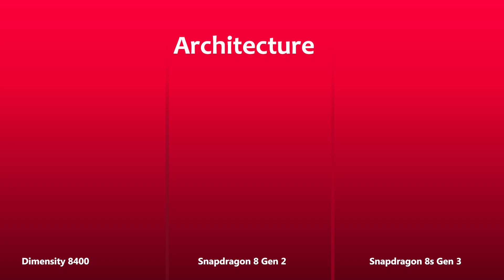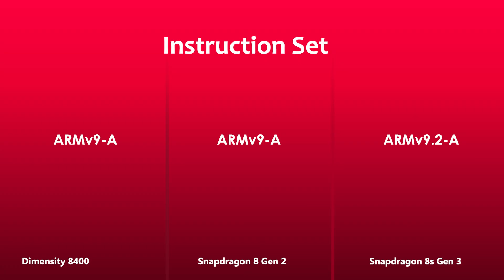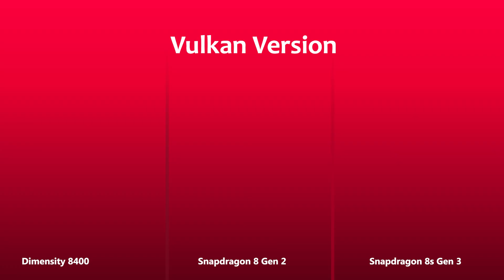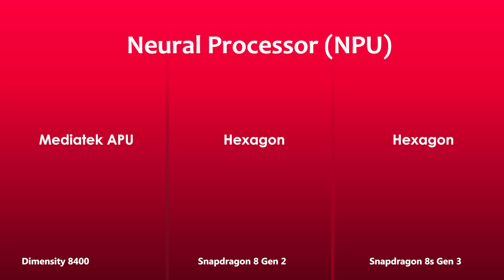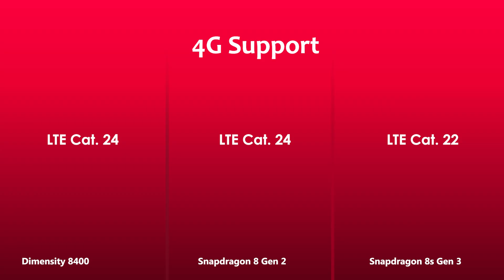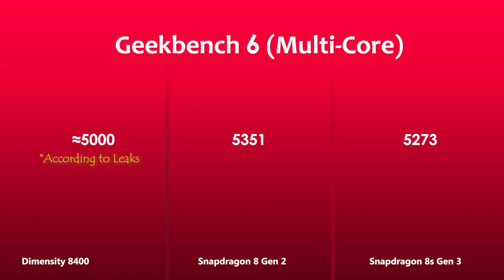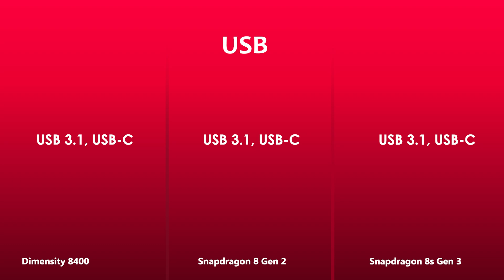Dimensity 8400 Vs Snapdragon 8 Gen 2 Vs Snapdragon 8s Gen 3 | Antutu Score & Benchmark